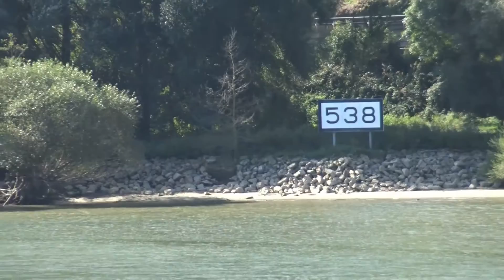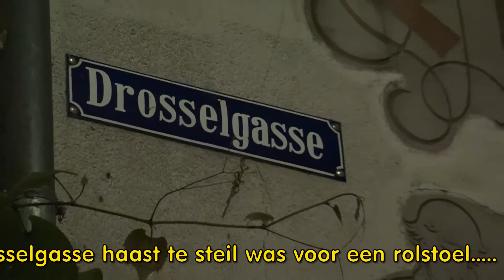Moezel- en Rijncruise Dag 6 Rüdesheim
Rondrit en 's avonds nog even naar het dorpscentrum.
Het bezoek aan Siegfrieds Mechanisches Musikkabinet staat op een apart filmpje (Dag 6a Rüdesheim)